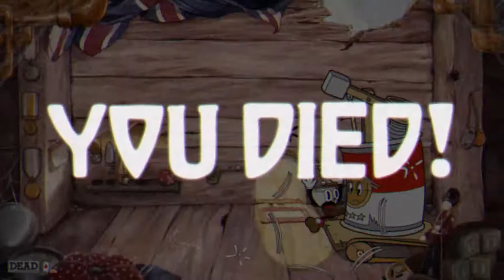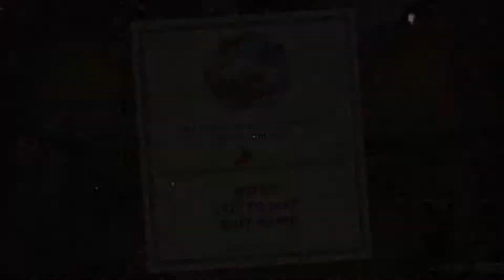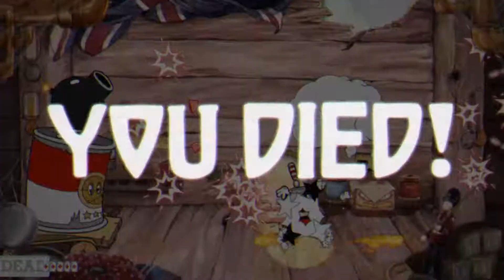"Werner - die kleine Naziratte" | Cuphead: Let's Play #11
11. Teil meines "Cuphead" Let's Plays!
Cuphead ist ein Old School Platformer mit Fokus auf Boss-Battles und eins der wenigen Spiele heutzutage mit so viel Liebe zum Detail in allen Bereichen, die ein Spiel Großartig machen. Ich hoffe euch gefällt's!

Musik im Video: von mir (D.Fusion)

- condorado -